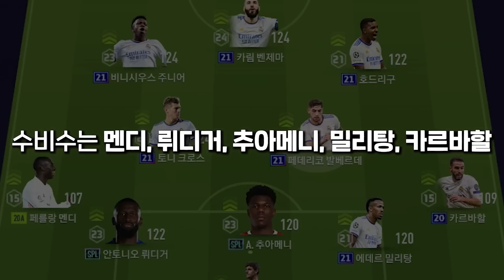피파4 현역 레알마드리드 스쿼드 어때?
SPL 시즌 사용한 레알마드리드는 얼마나 좋을까..?

이 영상을 찍을 때, 모드리치(구매)와 벤제마(부상) 이슈가 있어..
레알마드리드는 현역 라인업으로 제작하지 못했습니다 :(

쿠르투아 만세..

Vic Sage - No Way